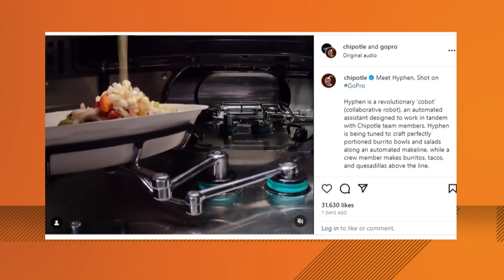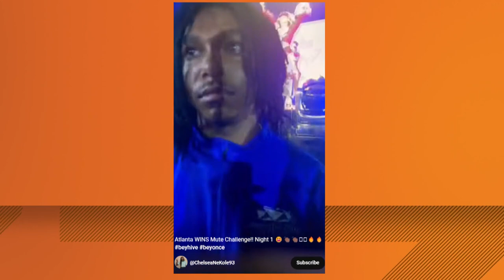Morning Mix with GMJ's Jasmine Monroe: Robot makes Chipotle's burrito bowls, Beyonce's mute challeng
Good Morning Jacksonville Anchor Jasmine Monroe talks a robot making Chipotle burrito bowls and the influence on Beyonce's mute challenge!